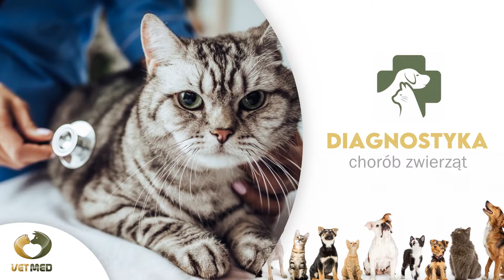Całodobowa lecznica dla zwierząt Brwinów Vet Med Małgorzata Guzowska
CałodobowaLecznicaDlaZwierząt znajduje się w Brwinowie, w województwie mazowieckim. Działa w branży od 2012 roku. Właścicielką jest Małgorzata Guzowska.

Placówka zajmuje się diagnostyką, profilaktyką i leczeniem chorób zwierząt domowych. Specjalizuje się w takich dziedzinach jak interna, kardiologia, dermatologia i stomatologia, a także diagnostyka laboratoryjna i obrazowa oraz chirurgia i ortopedia.

Weterynarze odrobaczają zwierzęta, zapewniają ochronę przed pasożytami zewnętrznymi, chipują i znakują zwierzęta i wystawiają paszporty. Zajmują się też chorobami alergicznymi i zakaźnymi.

W ofercie znajduje się również fizjoterapia zwierząt, kinezyterapia, fizykoterapia i masaż. Przeprowadzana jest też sterylizacja i kastracja oraz wykonywane są szczepienia.